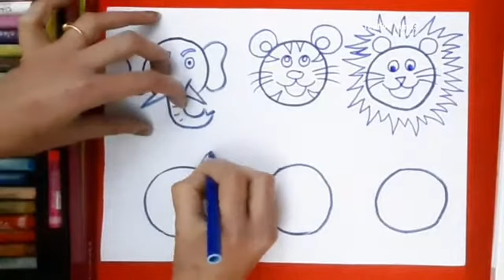Easy drawings with circles/ drawing from circle/ draw elephant, lion, tiger, panda, ladybug, turtle